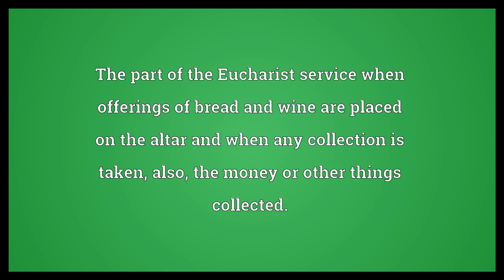Offertory Meaning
Video shows what offertory means. An anthem formerly sung as part of the Roman Catholic Mass or during the corresponding part of the Anglican Communion.. The part of the Eucharist service when offerings of bread and wine are placed on the altar and when any collection is taken; also, the money or other things collected..  Offertory Meaning. How to pronounce, definition audio dictionary. How to say offertory. Powered by MaryTTS, Wiktionary